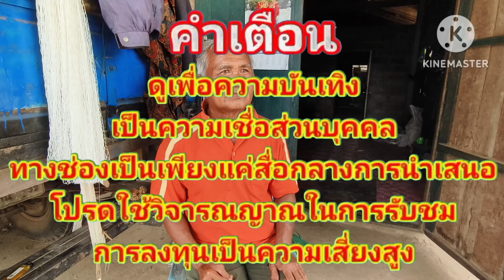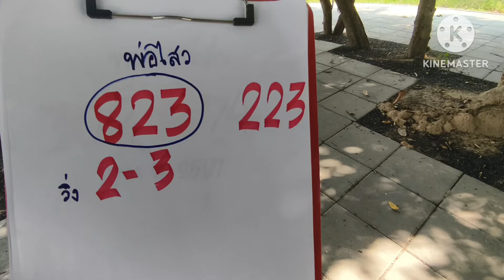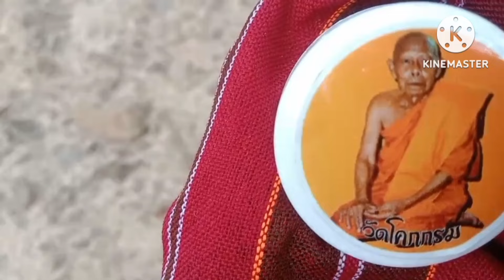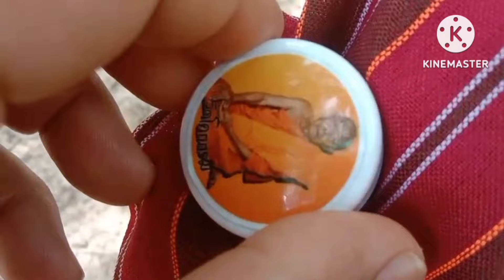ฝันผู้สาวเก่ามาหายิงปืนลัดทางบอกเลขจะจะงวด2พ.ค67